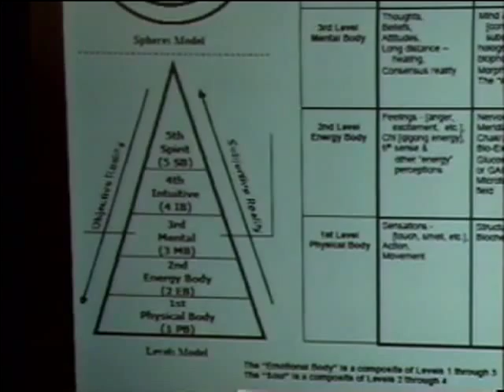Dietrich Klinghardt's Fundamental Teachings - Part 1/5